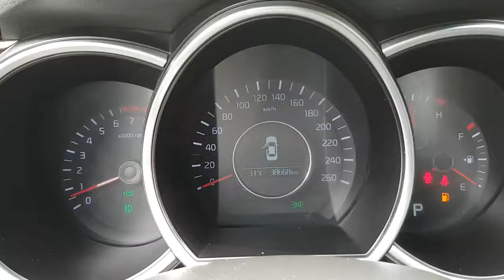[Autowini.com] 2014 Kia K5 (18RING+LED+GPS+S-KEY)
Would you like to get details of this view?
Are you wondering the price?

Please visit the following site.